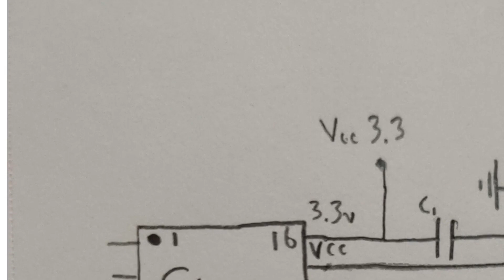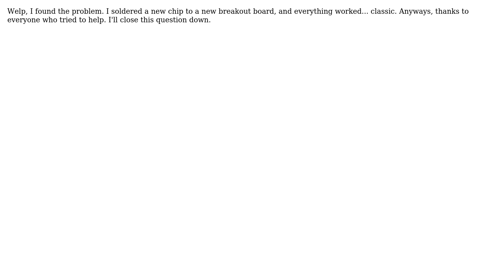Programming CH552G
With thanks & praise to God, and with thanks to the many people who have made this project possible! You are responsible for your own actions.